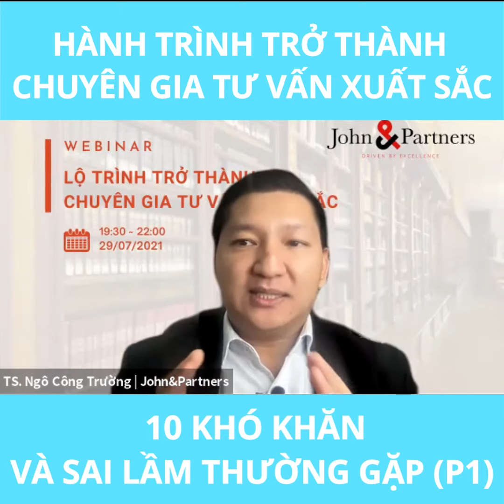HÀNH TRÌNH TRỞ THÀNH CHUYÊN GIA TƯ VẤN XUẤT SẮC - 10 KHÓ KHĂN VÀ SAI LẦM THƯỜNG GẶP (P1)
Trong hành trình trở thành chuyên gia tư vấn xuất sắc thì thường không tránh khỏi những sai lầm và khó khăn khi bắt đầu công việc này.

Cùng John&Partner lắng nghe chia sẻ của TS Ngô Công Trường về hành trình trở thành chuyên gia tư vấn xuất sắc nhé!

Các bạn có thể xem thêm nhiều video khác trên kênh Youtube của John&Partners:
* Youtube John&Partners